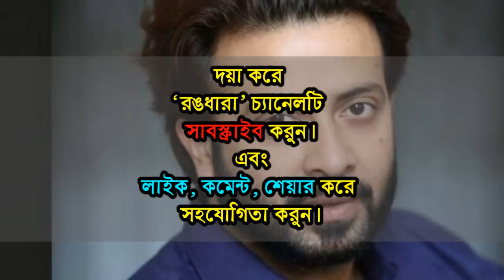বক্স অফিসে এগিয়ে চলেছে শাকিবের বীর | বুবলী ইস্যুতে বীর’কে ফ্লপ করার চেষ্টা | বীর Movie বক্স অফিস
Bir Movie Box Office Report 2020

শাকিবের বীর মুক্তির পঞ্চম দিনের মাথায়ও সারা দেশে দারুন ব্যবসা করে চলেছে। যদিও ইতোমধ্যে এ মুভি নিয়ে অনেক সংবাদ মাধ্যম ভিন্ন কথা বলছে। তাদের অনেকের মতে মুক্তির তৃতীয় দিন থেকে বীর এর ব্যবসা নাকি একদম পরে যায়। সেই সাথে বুবলী’র আত্মগোপনকে নিয়ে অনেকে শাকিব খানকে ধুয়ে দিচ্ছে। কিন্তু এরি মধ্যে দর্শক কিন্তু বীর উপভোগ করে চলেছে। তো চলুন বিস্তারিত জেনে নেওয়া যাক।

রঙধারা’ সম্পর্কে:
‘রঙধারা’ চ্যানেলে বিশ্ব সিনেমার সব খবর প্রকাশিত হয়। যার মধ্যে উল্লেখ্য জিৎ, দেব, শাকিব খান ইত্যাদি তারকাদের খবর ।